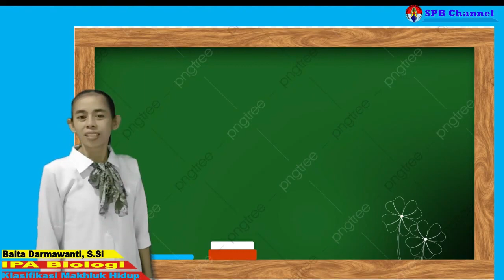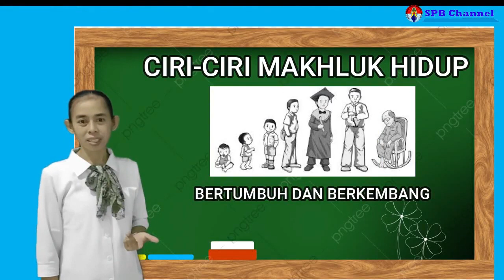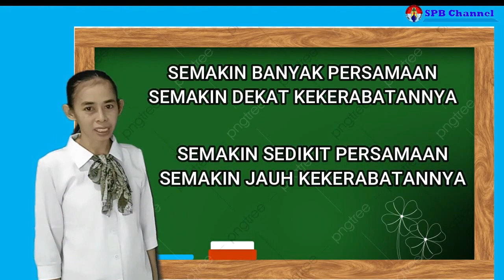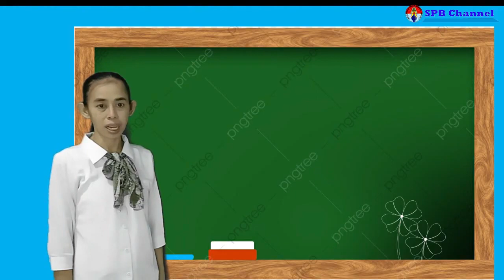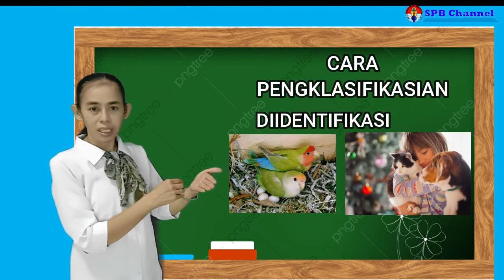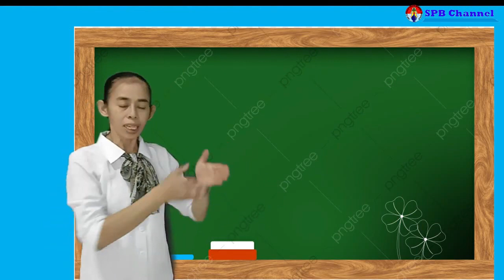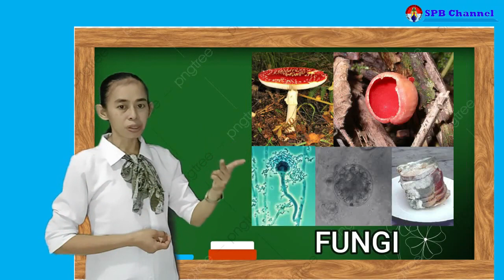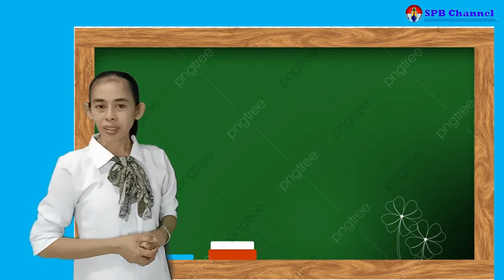Biologi kelas 7 ,pertemuan 2